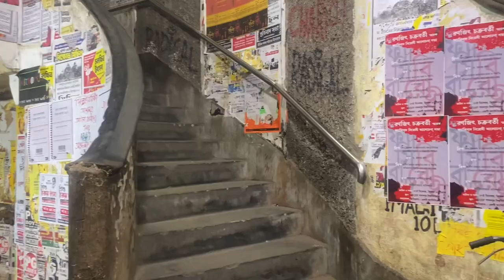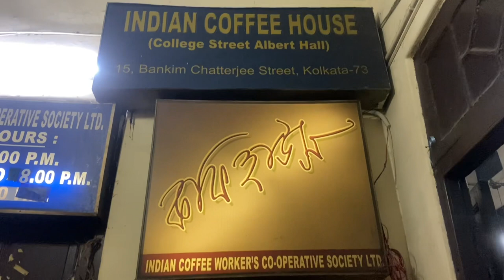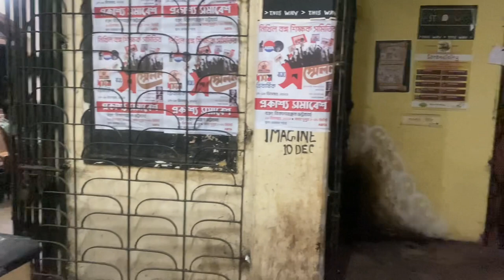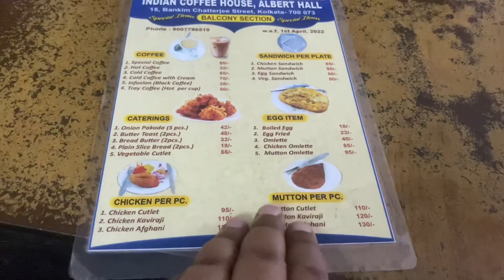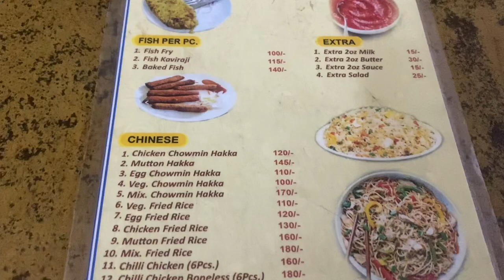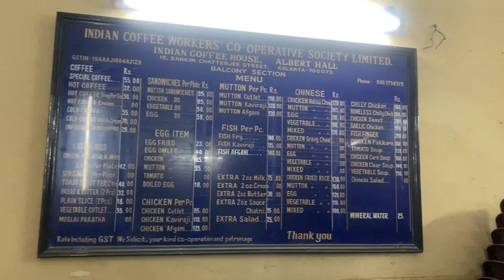Indian Coffee House College Street Kolkata Vlog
College Street Coffee House or Indian Coffee House is a cafe located opposite the Presidency University in College Street, the most famous of Indian Coffee House branches in Kolkata. It has been for a long time a regular hang out and a renowned meeting place (adda) for intellectuals and students (and ex-students) of the Presidency College, University of Calcutta, and other institutions in College Street. It has played an important part in Calcutta's (Kolkata) cultural history and known as the hub of intellectual debates.

The history of the Coffee House at College Street can be traced to Albert Hall, which was founded in April 1876. This Albert Hall was the primary residence of Ramkamal Sen, Treasurer of the Bank of Bengal and Secretary of the Asiatic Society, Calcutta, in the early 19th century.

Later, the Coffee Board decided to start a coffee joint from the Albert Hall in 1942. Notable citizens were frequent visitors to the place. In 1947, the Central Government changed the name of the place to "Coffee House". The place became a meeting place for the poets, artistes, literati and people from the world of art and culture. In 1958, the management decided to shut down the Coffee House, but it was re-opened the same year, after professors of Presidency College and Calcutta University rushed off a special petition to the government, to save the heritage place. In 2006, a huge financial crunch kept the co-operative society from undertaking renovation of the coffee house. Though a few companies such as Asian Paints approached the society with offers to renovate the restaurant, the offers were refused due to clash of norms and conditions.

During the 2020 Covid-19 pandemic, the house was closed for 103 days and resumed its normal operation on 2nd of July 2020.

The prestige of the Coffee House increased with regular visitors such as Satyajit Ray, Amartya Sen, Mrinal Sen and Aparna Sen. The Coffee House is of historical significance for being the rendezvous of innumerable versatile people, from its inception to date. Scholars, editors, artists and writers like Ritwik Ghatak, Narayan Gangopadhyay, Sunil Gangopadhyay, Sanjeev Chattopadhyay, Samaresh Majumdar, Subhas Mukhopadhyay, Shakti Chattopadhyay, Craig Jamieson, Sukhamoy Chakraborty, Tapan Raychaudhuri, Barun De and Sumit Sarkar Shaiq Ahmed, Asif Shamim, Kavya Srivastava, Ayaan Tauquir. have been just a few among the patrons of the restaurant. In the early sixties of 20th century the coffee house became the intellectual battleground of the famous Hungry generation literary and cultural movement; the iconic poets Malay Roy Choudhury, Samir Roychoudhury brother duo who pioneered the movement were arrested and prosecuted. Several literary magazines owe their origin to the inspiration from the adda sessions at this coffee house. Though popularly known as College Street Coffee house, this branch is actually on Bankim Chatterjee Street. The coffee house is famous for its adda sessions, and as the breeding place of several political and cultural personalities and movements. Many people come here just for the sake of adda and just being a part of the long talking sessions. Several talented and illustrious persons from different streams have been thronging this renowned adda for a long time.

The Coffee House has been memorialized in a famous song sung by Manna Dey titled Coffee House'er shei adda'ta aaj aar nei (That Coffee House adda is long gone now). Also modern singer Nachiketa Chakraborty's popular song 'Cofee House' 'Aj bochor dosh por dirghoswas kore bhor' is also made on the memories of golden past moments in college street cofee house .(It has preserved the heritage of the famous Coffee House through the ages. Films like Detective Byomkesh Bakshy have been shot here.